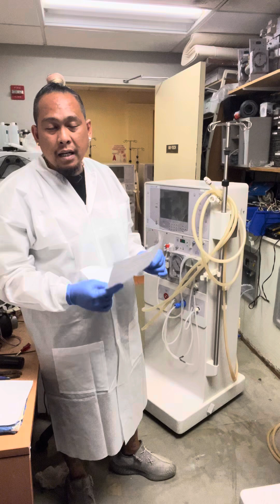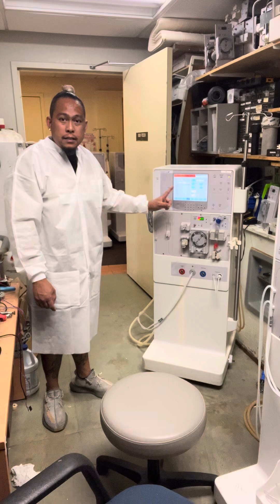#613 BLOOD PUMP A.11 & A.24 PROBLEM ON DIALYSIS MACHINE..